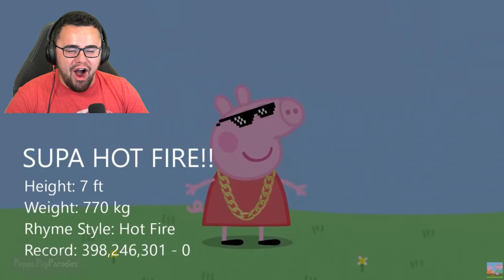PEPPA PIG But She's A GANGSTER! (Reaction)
Peppa Pig becomes a GANGSTER !!